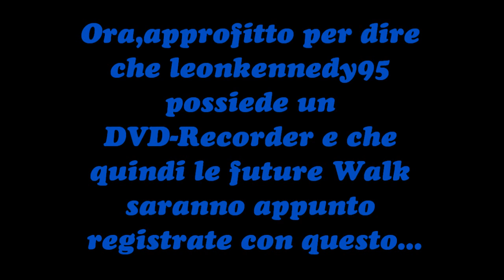Pubblicità canale GCompanyproduction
"I Video Pubblicitari d'ora in poi li faremo cosi"
A Fine video ci sarà anche un mio piccolo annucio...